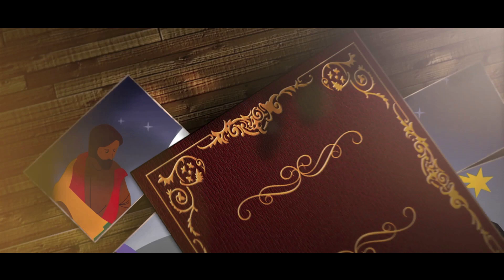Posadas Navideñas- Día 9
Seguimos nuestros camino a navidad, y compartimos la novena posada: DIOS SE HIZO CARNE Y HABITÓ ENTRE NOSOTROS. ¡BIENVENIDO SEAS, JESÚS!
Lugar: Guarumal, Nuevo Caimitillo